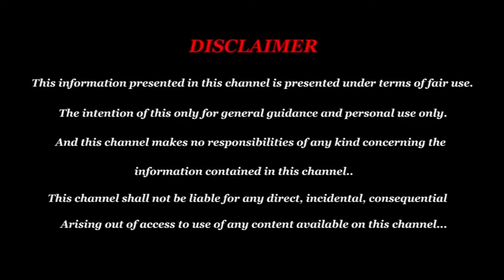தொழிலுக்கு அதிர்ஷ்ட பெயரை இப்படி வையுங்கள் | Business Numerology in Tamil |Business Name Numerology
தொழிலுக்கு அதிர்ஷ்ட பெயரை வைப்பதற்கான நியூமராலஜி பற்றி இந்த வீடியோவில் விளக்குகிறார் எண் கணித நிபுணர் Sathish Rao

To Fixup your lucky business name, Contact Numerologist Mr.Sathish Rao on 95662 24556